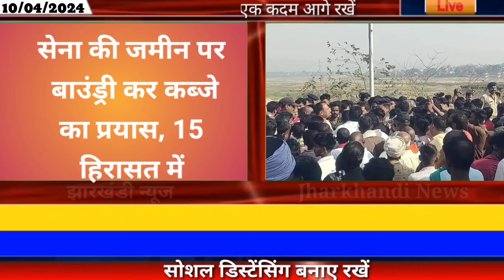आज 11 अप्रैल 2024 झारखंड की ताजा खबर ।। Today Jharkhand News, Jharkhand Breaking News Champai Soren